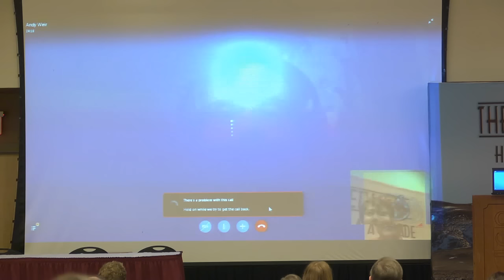Andy Weir - Discusses his book "The Martian" - 18th Annual Society Convention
Andy Weir, Author, "The Martian" (via Skype)